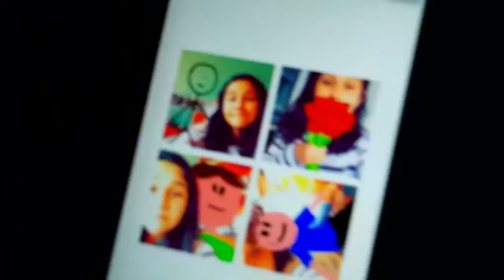NUEVO SALUDO SECRETO!!! (26/10/14 - 1656)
Todos se saludan con la mano pero Andre y yo nos saludamos con la pierna.